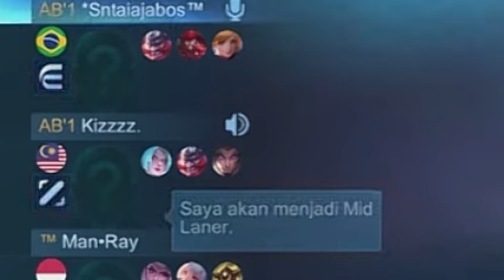AWALNYA NATALIA DIREMEHIN ENDINGNYA MALAH DI AJAK MAIN LAGI DAN ENEMY GALAK DIAWAL DOANG - MLBB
Jika suka dengan konten ini

Backsound : NCS ,FMW & Neffex

tutorial natalia,
cara pakai natalia,
cara main natalia,
tutorial natalia 2024,
tutor natalia,
natalia mobile legends,
cara menggunakan natalia,
cara bermain natalia mobile legends,
build natalia tersakit 2024,
emblem natalia tersakit 2024,
cara pakai natalia biar sakit,
cara pakai natalia biar sakit 2024,
item natalia tersakit 2024,
natalia best build 2024,
cara main natalia untuk pemula,
cara main hero natalia,
combo natalia mobile legends,